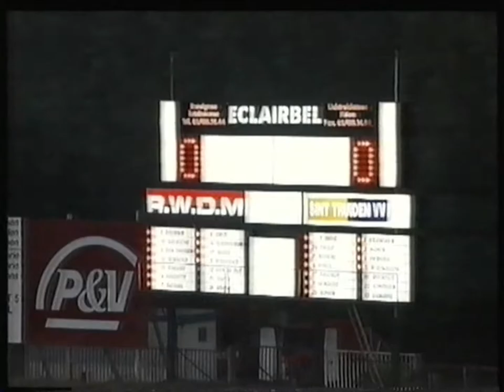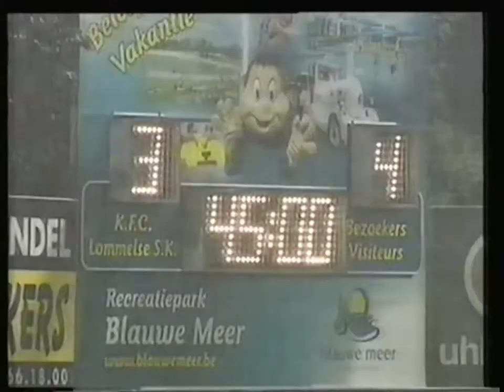RTBF2 - 15 Septembre 2001 - Bandes Annonces + Match 1